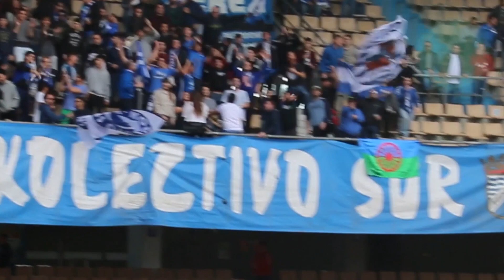Xerez Deportivo FC - Ascenso a Tercera División - Temporada 2017/2018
Vídeo realizado por Xerezmanía Producciones S.L. para el ascenso a Tercera División del Xerez Deportivo FC (temporada 17/18).